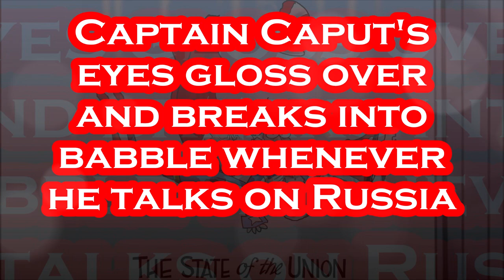Biden's UN-FREAKIN'-REAL "Russian" Gaffe in Poland.....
It's UNBELIEVABLE He SAID This Again.
Per AP: WARSAW, Poland - President Joe Biden on Tuesday warned of “hard and bitter days ahead” as Russia’s invasion of Ukraine nears the one-year mark, but vowed that no matter what, the United States and allies “will not waver” in supporting the Ukrainians. A day after his surprise visit to Kyiv, Biden used a strongly worded address in neighboring Poland to praise allies in Europe for stepping up over the past year and to send a clear message to Russian President Vladimir Putin that “NATO will not be divided, and we will not tire.” “One year ago, the world was bracing for the fall of Kyiv,” Biden said before a crowd of thousands outside Warsaw’s Royal Castle. “I can report: Kyiv stands strong. Kyiv stands proud. It stands tall and, most important, it stands free.” With Russia and Ukraine each preparing spring offensives, Biden insisted there will be no backing down from what he’s portrayed as a global struggle between democracy and autocracy — though polling suggests American support for ongoing military assistance appears to be softening. “Democracies of the world will stand guard over freedom today, tomorrow and forever,” Biden declared. The U.S. and allies will “have Ukraine’s back.” Biden’s speech came a day after his unannounced trip to Kyiv, where he met with Ukrainian President Volodymyr Zelenskyy and walked the city streets as an air raid siren blared. Last year, weeks after Russian forces began their attacks on Ukraine, Biden delivered a harsh condemnation of Putin from the gardens of the castle. Speaking Tuesday to a crowd that included Polish citizens and Ukrainian refugees — and millions more following in Ukraine, Russia and around the world — he made his case that Putin’s war has been a failure.  “When President Putin ordered his tanks to roll into Ukraine, he thought we would roll over. He was wrong,” Biden said. The president also declared “the democracies of the world have grown stronger” while the world’s autocrats — including Putin — have become weaker. “Autocrats only understand one word — no, no, no,” Biden said. “No, you will not take my country. No, you will not take my freedom. No, you will not take my future.”

Per Wikipedia: Joseph Robinette Biden Jr. was born November 20, 1942 and is an American politician who is the 46th and current president of the United States. A member of the Democratic Party, he served as the 47th vice president from 2009 to 2017 under Barack Obama and represented Delaware in the United States Senate from 1973 to 2009. Biden was born and raised in Scranton, Pennsylvania, moving with his family to New Castle County, Delaware, in 1953 when he was ten. He studied at the University of Delaware before earning his law degree from Syracuse University in 1968. He was elected to the New Castle County Council in 1970 and became the sixth-youngest senator in U.S. history after he was elected to the United States Senate from Delaware in 1972, at age 29. Biden was the chair or ranking member of the Senate Foreign Relations Committee for 12 years and was influential in foreign affairs during Obama's presidency. He also chaired the Senate Judiciary Committee from 1987 to 1995, dealing with drug policy, crime prevention, and civil liberties issues; and oversaw six U.S. Supreme Court confirmation hearings, including the contentious hearings for Robert Bork and Clarence Thomas. He ran unsuccessfully for the Democratic presidential nomination in 1988 and 2008. Biden was reelected to the Senate six times and was the fourth-most senior sitting senator at the time when he became Obama's vice president after they won the 2008 presidential election, defeating John McCain and his running mate Sarah Palin. Obama and Biden were reelected in 2012, defeating the Republican ticket of Mitt Romney and Paul Ryan. During eight years as vice president, Biden leaned on his Senate experience and frequently represented the administration in negotiations with congressional Republicans, including on the Budget Control Act of 2011.

Artist: Anno Domini Beats
Title: Glass